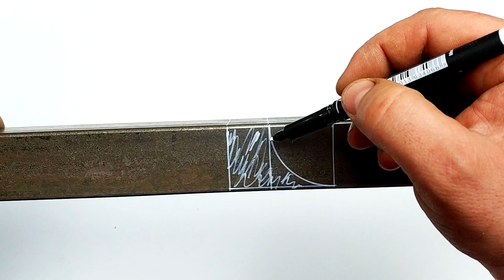Secret Profile Pipe! WHY DO WELDERS NOT SPEAK ABOUT IT